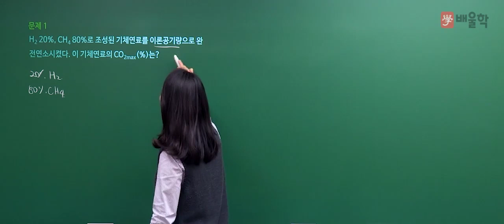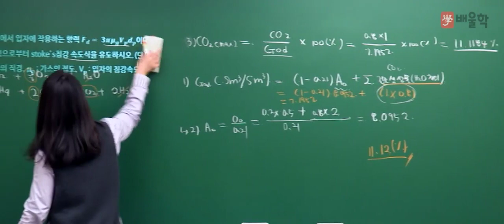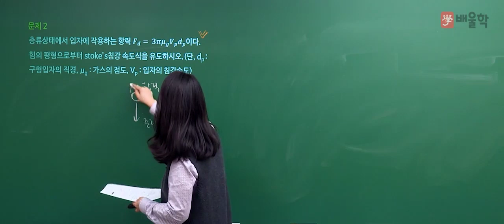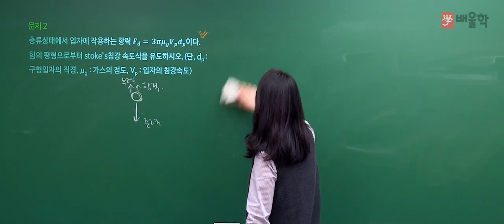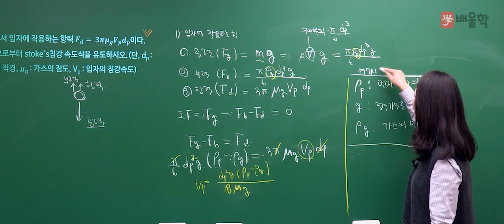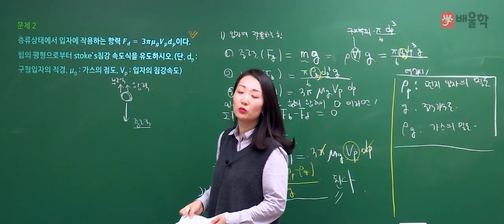[대기환경기사 실기] 2017년 4회 실기 기출 풀이 1 - 고경미 교수님